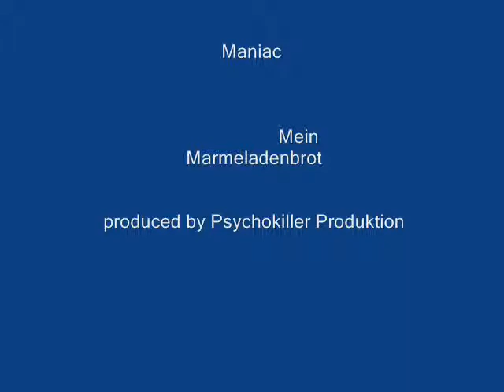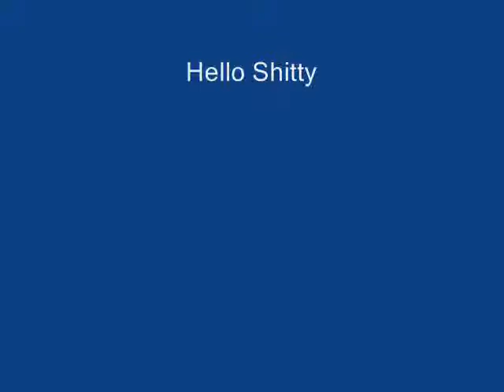Maniac (Mein Marmeladenbrot) Psychokiller productions.wmv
Is scho oid . Ive made it one year ago. Vid is new. hope you enjoy. Text is in germancoverstyle . Lyrics myself